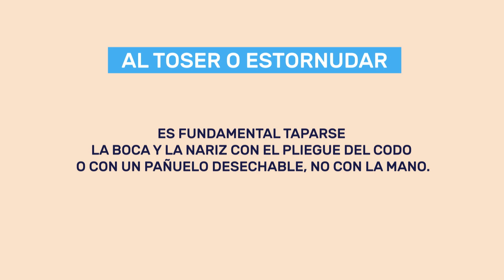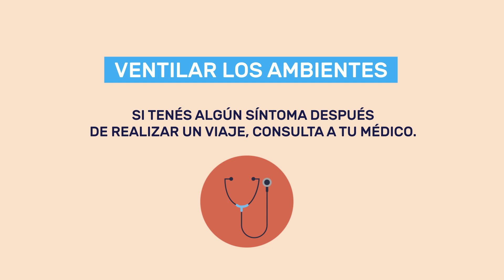Campaña de prevención, al coronavirus le ganamos entre todos